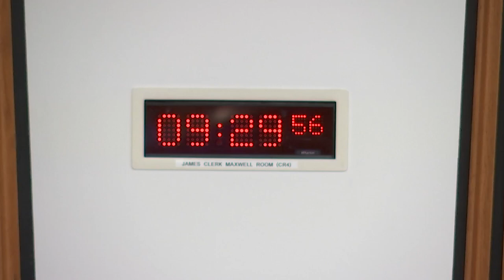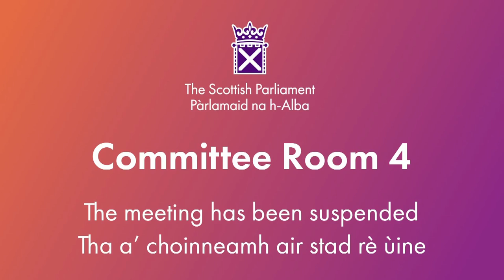Economy and Fair Work Committee - 7 February 2024